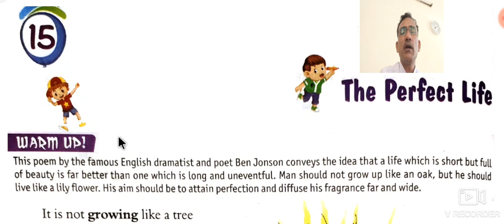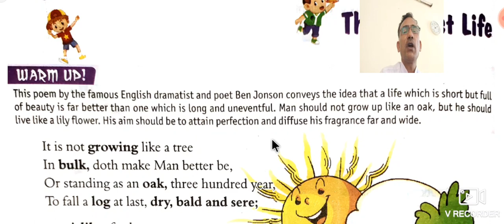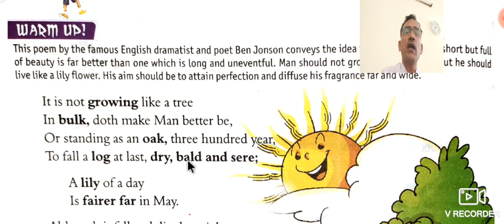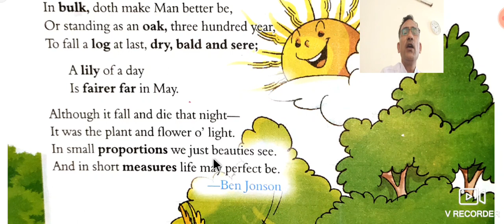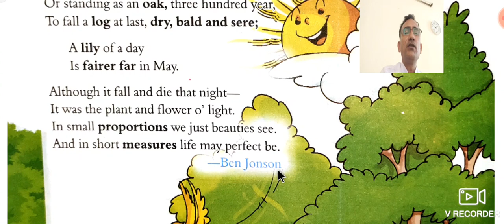The Perfect Life(Poem) | English literature | Education Funda | Naresh Gaur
The Perfect Life (Poem) Explained by Naresh Gaur.
Class 8th
The Perfect Life Class 8th.
Chapter 15 class 8th CBSE
Chapter 15 class 8th HBSE